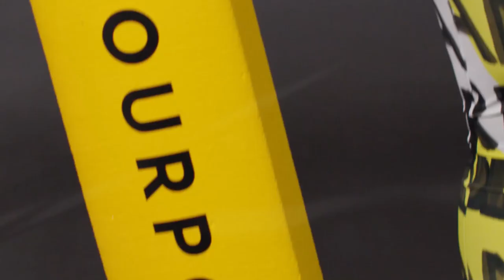BEST SONG - Otilia - Deli Gibi Vladof DJ Remix New song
BEST SONG - Otilia - Deli Gibi Vladof DJ Remix New  song 376
Clean-Channels Playlist Mix made with Love by  Youtube Music Channel:
00:00:10 | 01. Otilia - Deli Gibi Vladof DJ Remix New song

Welcome to our curated selection of the hottest international hits, with hottest girls featuring chart-toppers like 'Otilia Deli Gibi Vladof DJ Remix New song )' and ''. Dive into the electrifying world of mega hits, fereign music, english music, spanish music, where every track is a journey through the latest in global pop sensations. Whether you're cruising down the street, hitting the books, or simply unwinding, our foreign music playlist promises to elevate your mood with best beats and captivating melodies. From the pulsating rhythms of '' to the irresistible charm of '', our collection spans genres and styles, ensuring there's something for every taste. Explore the dynamic fusion of pop, dance, and electronic sounds that define the contemporary music scene. Get ready to groove to the sounds of today's top 40 hits, perfect for any occasion, whether it's a night out on the town or a day at the beach. Immerse yourself in the ultimate playlist experience, designed to keep you moving and grooving from start to finish.

 This is a official artistic music video with the purpose to explore the captivating beauty of our world through the lens of our talented and beautiful models and the creative direction of Charles Moore, Mark Lopez, Donald Gonzalez. In this visually stunning presentation, our girls models are Grace Martin, Mia Davis, Olivia Smith, Abigail Perez, Charlotte Miller, elegantly showcase the allure of various breathtaking locations worldwide.